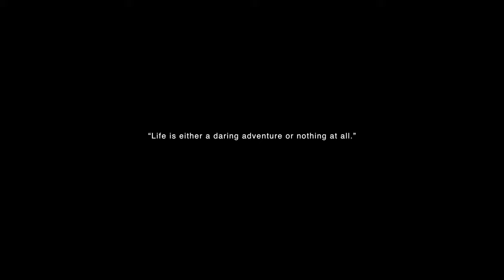Alaska Adventure Vlog: Dog Sledding | Wolves Encounter UP & CLOSE + MORE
Visiting Alaska was truly a bucket list destination. We had the opportunity to encounter real wolves, dog sled, and explore it's beautiful habitats. Join us as we travel throughout the last frontier of Alaska exploring both Anchorage and Fairbanks. We Definitely recommend anybody to visit Alaska at least once in their lifetime.

Follow Us & Join the J's

John's SNAPCHAT: bravo-jay
Johns Twitter : DJBravojay

Jessica's Snapchat: jvaron_26